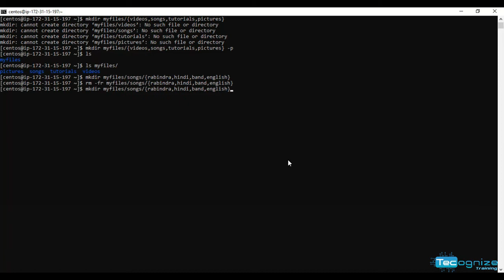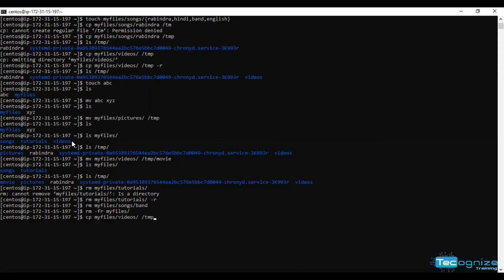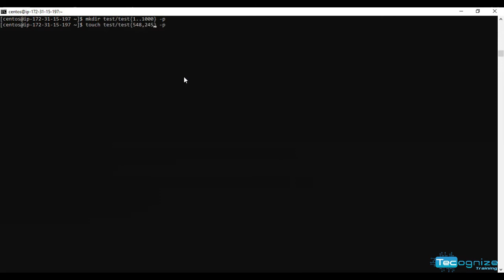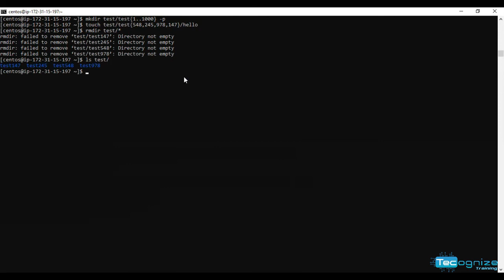file management part 2 | Linux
Concentrating even more on File Management commands!